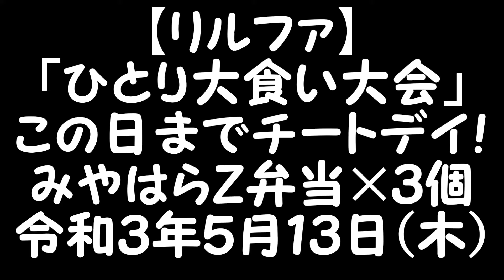R3(2021)5/13(木)⑥リルファ【ひとり大食い大会】3日連続チートデイ！みやはらZ弁当×2個＋パスタ1個、飲んでみた！退院から3日間、たくさん食べたので、体力もだいぶ戻ってきました！